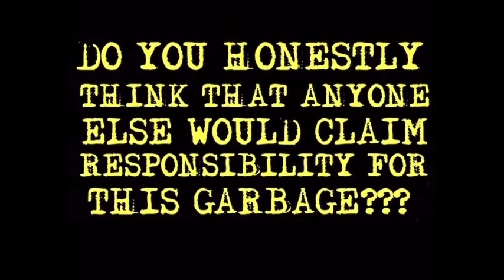Morrissey Monday Number 44. 2024 Fall Tour Preview.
Join me as I share my excitement, and expectations in regards to Morrissey’s upcoming fall tour.  Anticipation is in the air!!!